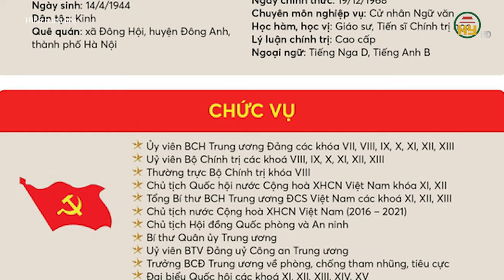Những điều đặc biệt về Tổng Bí thư Nguyễn Phú Trọng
Hưng Yên TV | Những điều đặc biệt về Tổng Bí thư Nguyễn Phú Trọng
Địa chỉ: 164 Nguyễn Văn Linh, thành phố Hưng Yên, tỉnh Hưng Yên
Tiktok: Truyền hình Hưng Yên
Facebook: Đài Phát thanh và Truyền hình Hưng Yên
Zalo: Đài PTTH Hưng Yên